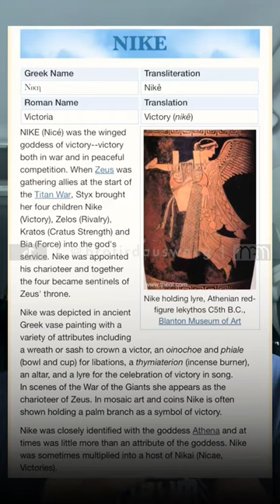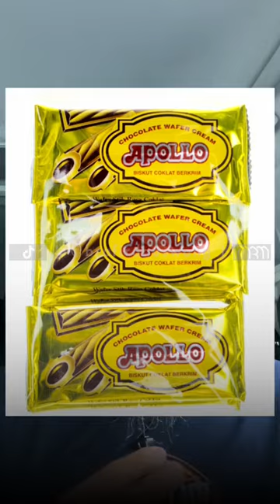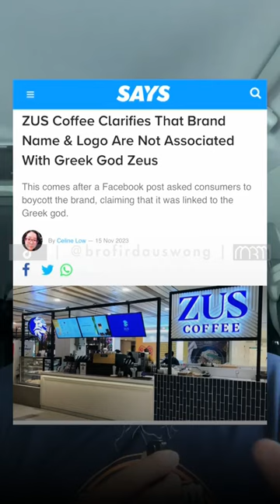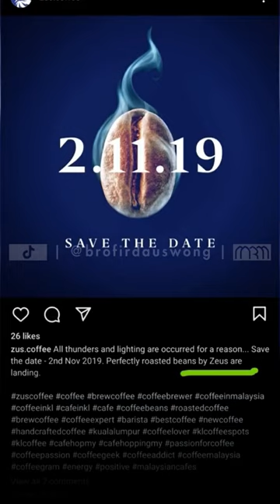Zus Coffee Haram?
zuscoffee zuscoffeemalaysia haram?